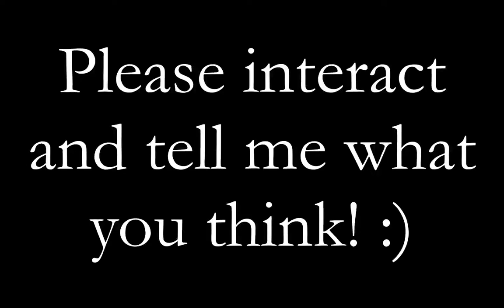Dancentralz Topic of the Week - Episode #2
Alright everyone,

I'm back with Episode #2 of 'Dancentralz Topic of the Week'.

Thank you to everyone who have watched the pilot and 1st episode and who have been commenting and messaging me saying that would like a proper series of it, I can't thank you all enough.